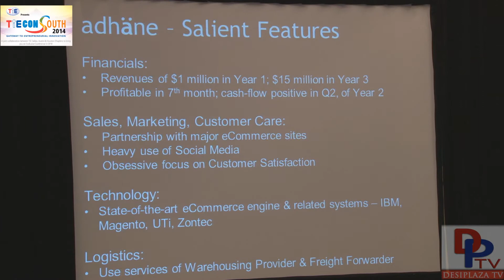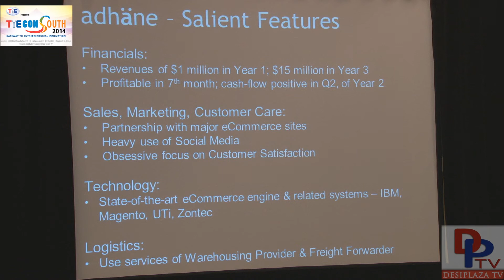The Youth Entrepreneur presenting her project at TiECon Southwest 2014,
The Youth Entrepreneur presenting her project at TiECon Southwest 2014, (A collaboration between TiE Dallas,Houston and Austin Chapters) at  Westin Hotel, Dallas,Texas on Saturday,October 11, 2014.